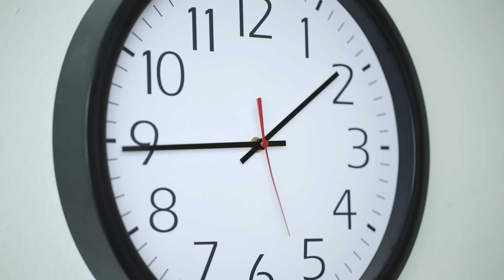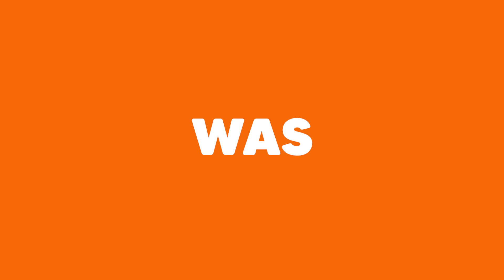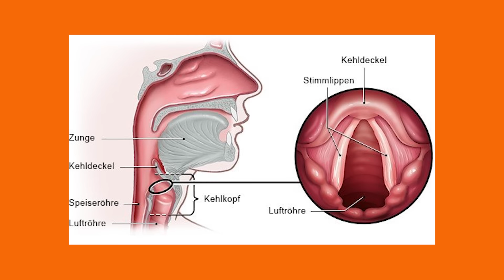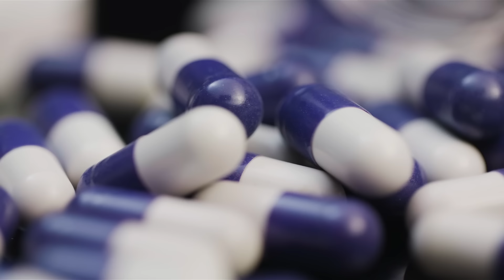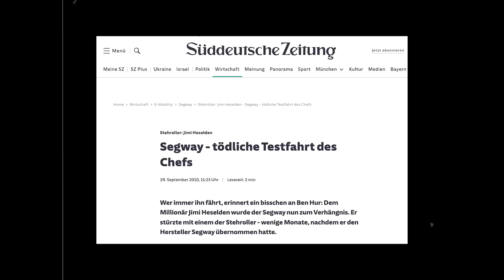11 dumme Aktionen die Menschen NICHT ÜBERLEBT haben!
In diesem Video zeigen wir euch 11 dumme Aktionen die Menschen NICHT ÜBERLEBT haben!